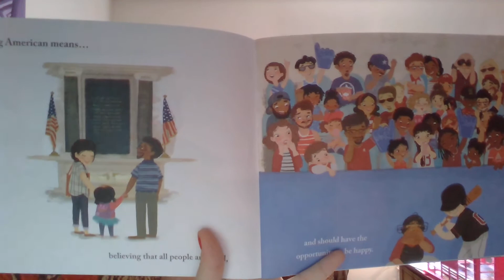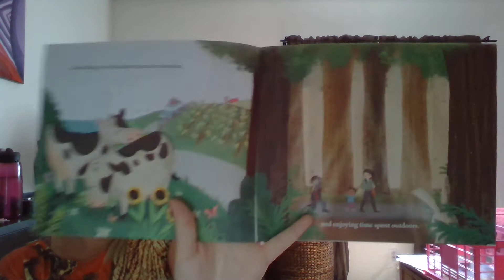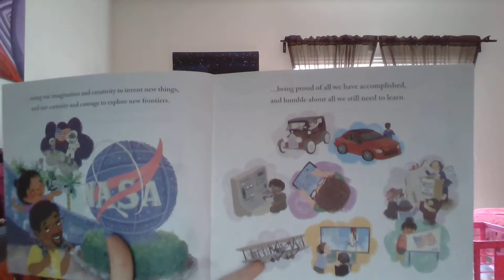What Does it Mean to be American?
What does it mean to be an American? A sweet story about being an American.

Author: Rana DiOrio & Elad Yoran
Illustrated by: Nina Mata